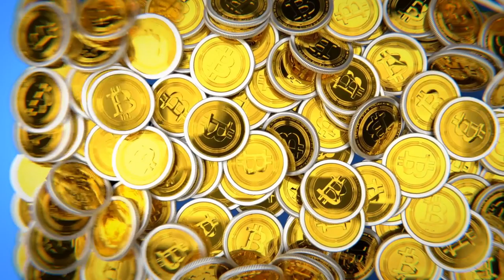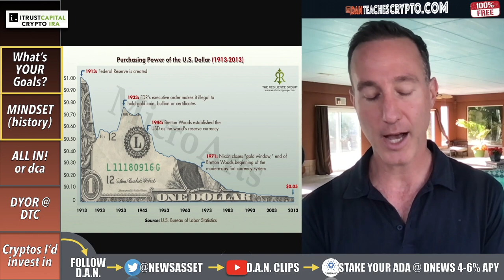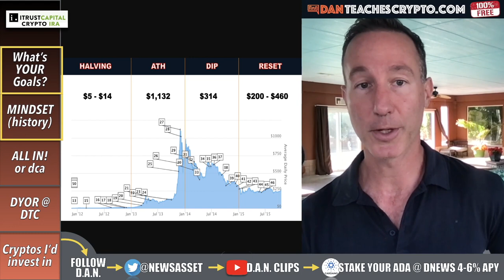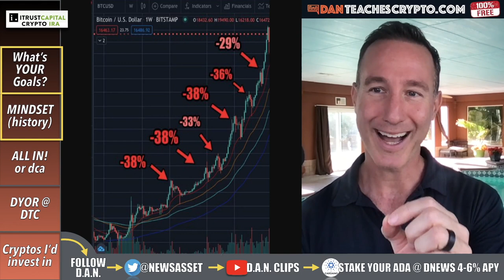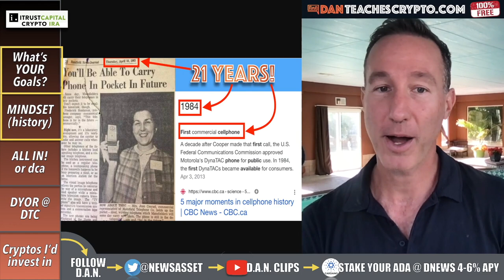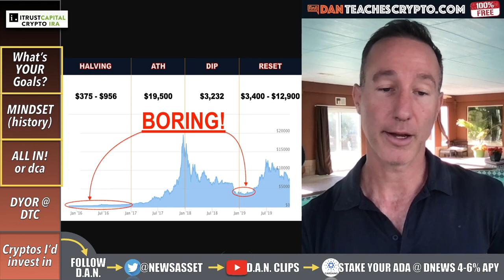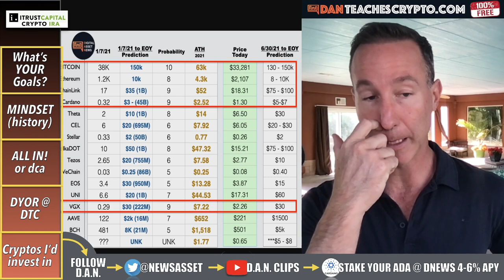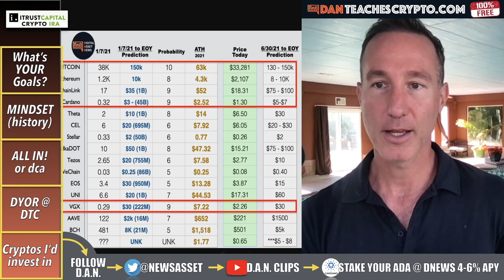INVESTING $100,000 IN BITCOIN AND CRYPTO.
I got a question from an old friend which asked how I would personally spend $100,000 in crypto if I had it just laying around. The answer isn't easy...

0:00 -  Topics Overview
3:02 - YOUR Goals are NOT MY GOALS
5:22 - Investor MENTALITY
19:52 - All-In or DCA?
27:12 - The CRYPTO's I'd INVEST IN NOW

●▬▬▬▬▬▬CRYPTO ESSENTIALS▬▬▬▬▬▬▬●

●▬▬▬▬▬▬▬▬FOLLOW D.A.N.▬▬▬▬▬▬▬▬▬▬●

●▬▬▬▬▬▬▬▬STRATEGIES▬▬▬▬▬▬▬▬▬●